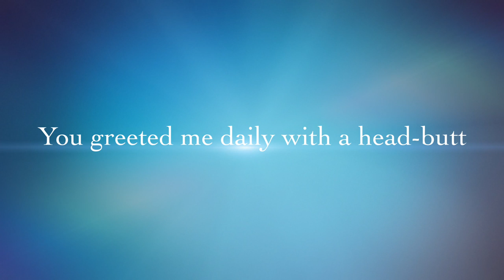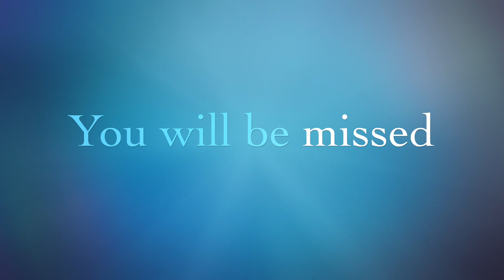Maya: 1997-2014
Maya was a seal lynx point Siamese-Himalayan mix; my companion; and my scrappy partner.  She is featured in lots of my process videos, especially those from 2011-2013.

She became sick on Saturday, August 2, was diagnosed with kidney failure on Aug. 7, and put to rest on Aug. 8, 2014.  She will be missed.